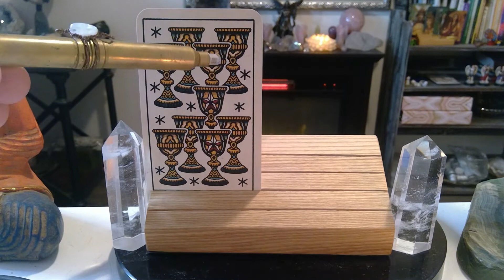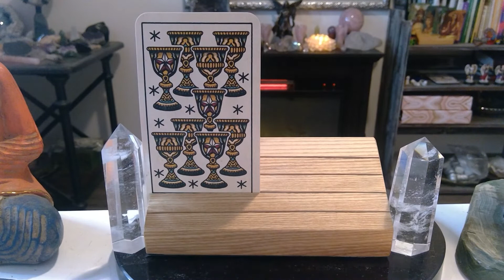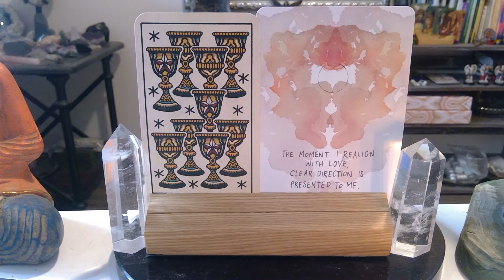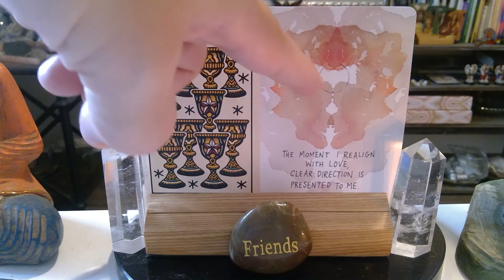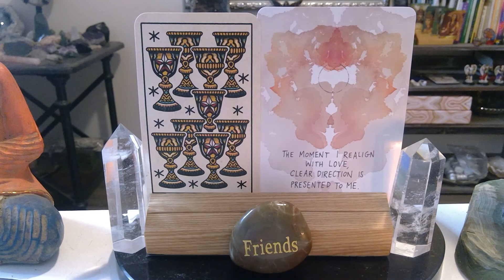MARCH 9th TAROT READING / ENERGETIC FORECAST PLEASE LIKE SHARE COMMENT AND SUBSCRIBE!!💫❤️💫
Engelgeist daily tarot reading forecast for MARCH 9th !!! Watch the video for more insight.

TATTOO TAROT INK & INTUITION BY megamunden

THE UNIVERSE HAS YOUR BACK DECK